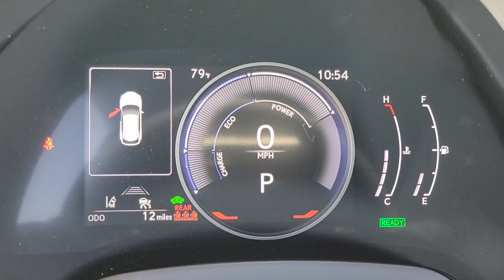2023 LEXUS RX Las Vegas, NV, Henderson, NV, St. George, UT, Phoenix, AZ, Bakersfield, CA 0H230425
BLUE New 2023 LEXUS RX RX 350H PREMIUM available in Las Vegas, Nevada at Lexus of Henderson. Servicing the Henderson NV, St. George UT, Phoenix AZ, Bakersfield, CA area